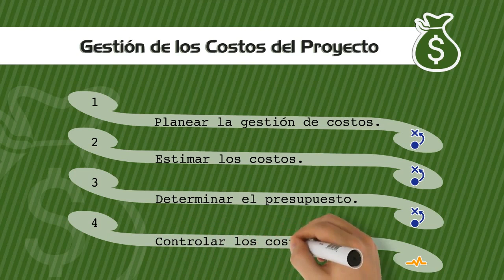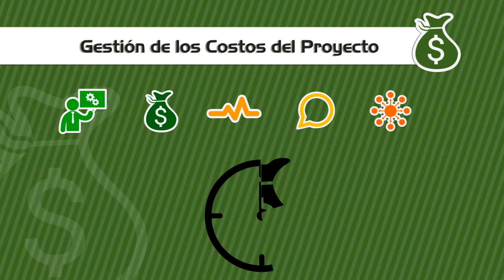Gestión de costos